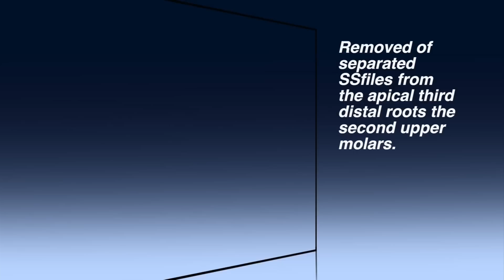Удаление отломков из апексов вторых моляров в/ч.mp4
Remove of separated SS files from the apical third distal roots the second upper molars.